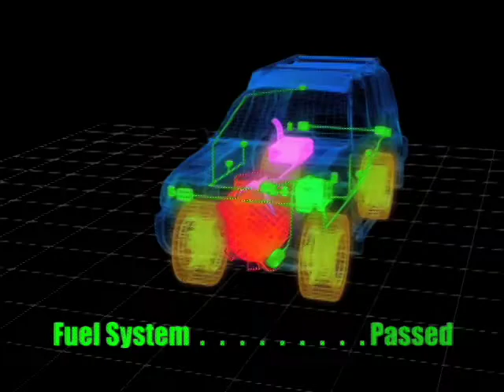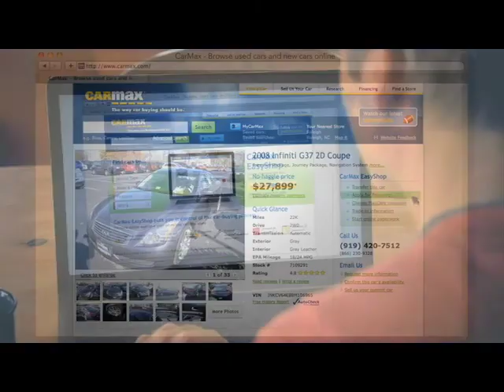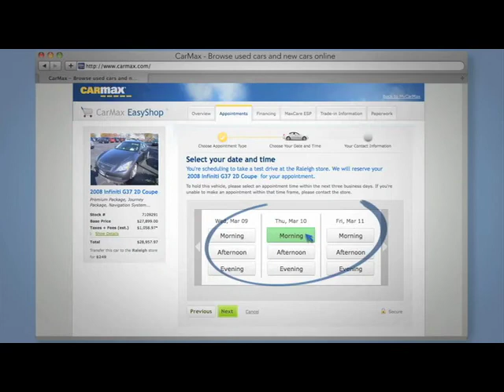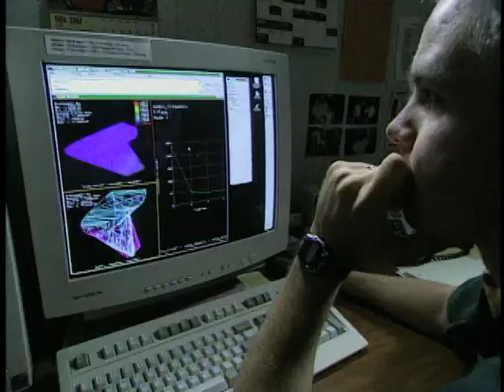Saturation Point Media Demo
A wide variety of production content and styles.